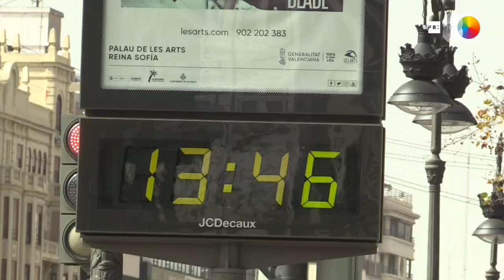Valencia despide febrero con una subida de las temperaturas con máximas de hasta 25 grados.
Valencia,  28 feb.- Valencia despide febrero con un aumento de las temperaturas, donde las máximas pueden rondar los 25 grados. Este tiempo se mantendrá durante el fin de semana. EFE

DECLARACIONES DE UNA VECINA DE VALENCIA SOBRE LAS TEMPERATURAS.
IMÁGENES RECURSO DE TERMÓMETRO Y GENTE EN ROPA DE VERANO POR LAS CALLES DEL CENTRO DE VALENCIA.